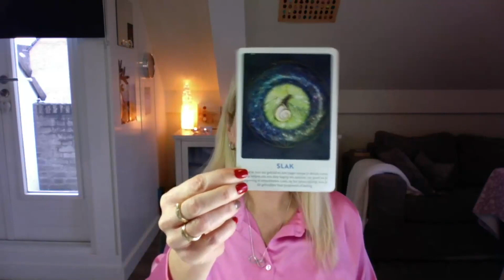Tarot jaarvoorspelling 2023 - BOOGSCHUTTER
In deze video bespreek ik de tarot jaarkaartvoorspelling voor de Boogschutter voor het jaar 2023. Bekijk of beluister deze video wat dit betekent.

Verder:

De Maankalender 2023
De Maankalender 2023 is verkrijgbaar bij Het 12e Huis. Deze kun je eenvoudig bestellen via deze
Leef iedere dag in harmonie met de maan en lees wat wel of juist niet gunstig is om te doen, op het gebied van gezondheid, ontspanning, voeding en tuinieren.

Numerologie voor Beginners e-book
Mijn boek Numerologie voor Beginners is alvast als e-book te bestellen voor slechts euro 11,99! Krijg gemakkelijk en toegankelijk inzicht in jezelf en je leven met getallen! Dit e-book is inmiddels via diverse online webshops te bestellen, zoals via De Slegte

Wil je liever een fysiek boek in de vorm van een paperback? Deze komt eraan, nog heel even geduld. Zodra deze verkrijgbaar is, lees je het via mijn social media of nieuwsbrieven! De paperback zal euro 19,95 gaan kosten.

Tarot maandvoorspelling per sterrenbeeld op Wendy Online Wil je weten wat je per sterrenbeeld te wachten staat 2023? Lees dan vanaf 1 januari a.s. de tarot jaarhoroscoop op Wendy Online.
 doen.

Jaarhoroscopen 2023 van mijn hand zijn te lezen in de volgende magazines:

Flair (België)
Libelle (België)
Grazia (NL)
Wendy (NL) - numerologie jaargetal horoscoop en online tarot jaarhoroscoop 2023

Krijg inzicht in 2023 via al mijn voorspellingen!

Bedankt voor het kijken en een prachtig nieuw jaar gewenst!

Astrologische groet, Esther van Heerebeek